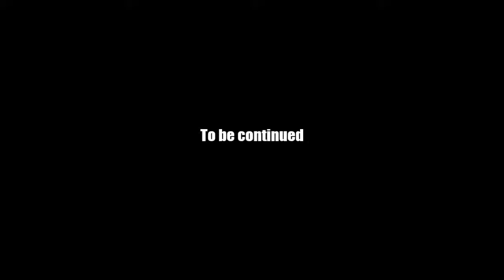AQ Worlds "We're BOOM-ed!" (Quest)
Quest:We're BOOM-ed!

NPCs:Voltaire

Monster List:None

Turn in:Clear the Furniture x1

Equipment Won:None